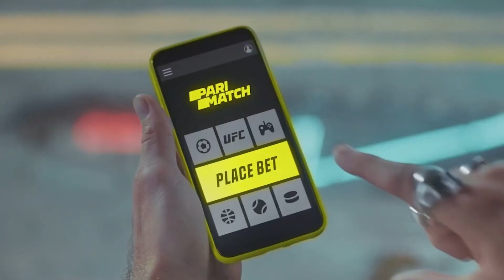PES 2021 Обзор команд УПЛ и сборной Украины | Динамо и Шахтер в PES 2021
⚽️ Бонус 5 000 в комментах ▼
Всем привет! В нашем прошлом видео по ПЕС 21 мы делали обзор российской премьер-лиги в игре. В комментариях многие просили рассказать и об украинских командах в песке, и мы с удовольствием выполняем эту просьбу. В этом видео посмотрим, как обстоят дела в Динамо и Шахтере в Сизон Апдейте и за одно посмотрим и на сборную украины.
А ты напиши в комментариях, играл ли ты уже в ПЕС 21 и какие впечатления у тебя остались от нее?